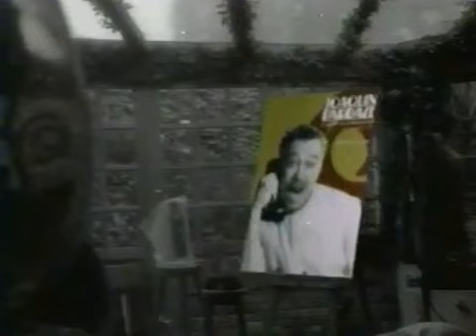Comerciales del año de 1997. Histórico!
Comerciales del año de 1997. Recuerdos espectaculares.